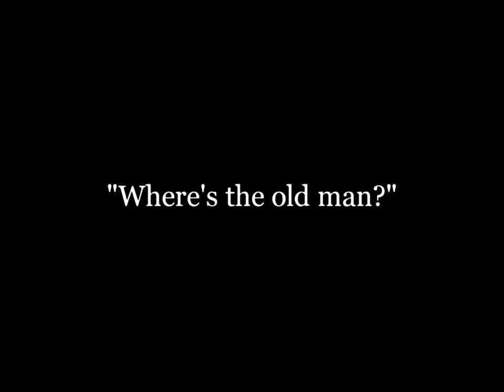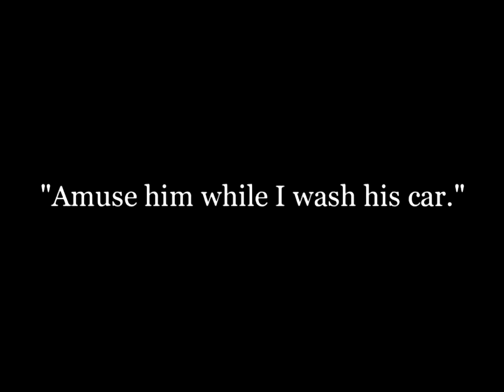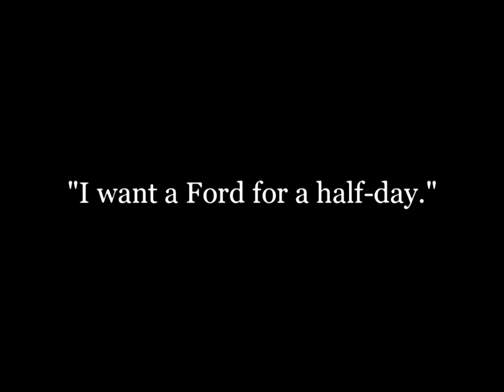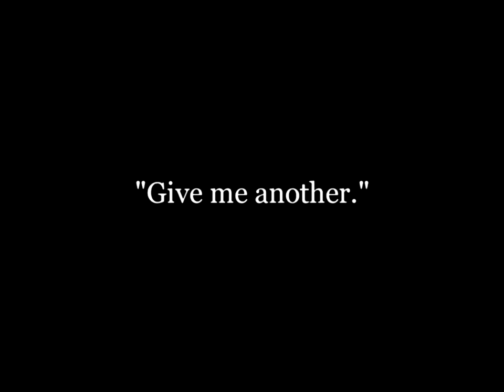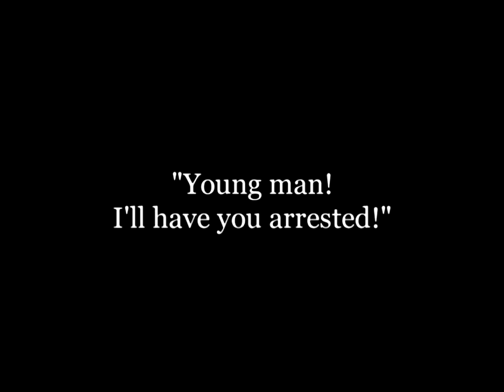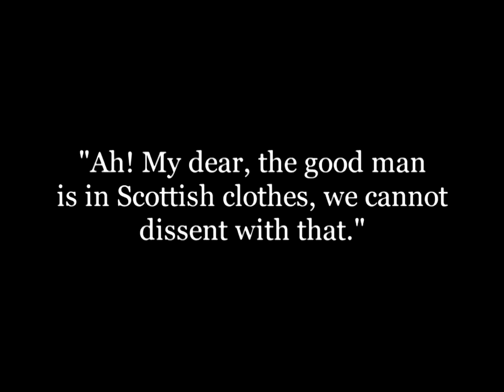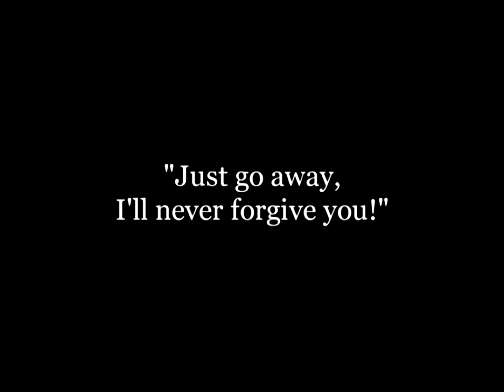The Garage 1920 Fatty en el garage - Silent Comedy Short - Roscoe Arbuckle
Roscoe Arbuckle - Buster Keaton - Molly Malone - Harry McCoy

Roscoe and Buster operate a combination garage and fire station. In the first half they destroy a car left for them to clean. In the second half they go off on a false alarm and return to find their own building on fire.

Uno de los más divertidos cortos de Roscoe 'Fatty' Arbuckle, donde su pareja cinematográfica Buster Keaton adquiere casi igual protagonismo, demostrando que tenía alas para volar como actor principalísimo. Transcurre alrededor de un garaje donde se lavan autos o se prestan temporalmente.

Roscoe Conkling Arbuckle (24 de marzo de 1887-29 de junio de 1933), más conocido como Fatty Arbuckle, fue un actor cómico estadounidense del cine mudo. Adoptó el apodo de Fatty, "Gordito" en inglés, a pesar de que dicho apodo sólo lo usó profesionalmente, ya que lo detestaba. Arbuckle fue uno de los actores más populares de su época, aunque hoy es más conocido por "El escándalo Fatty Arbuckle": fue acusado de violar y provocar la muerte a la actriz Virginia Rappe, y sus juicios se convirtieron en unos de los primeros "juicios-espectáculo" de Hollywood.

Violet Elizabeth Malone (stage name Molly Malone) (December 7, 1888 – February 14, 1952) was an American actress of the silent film era. She appeared in 86 films between 1916 and 1929. Her father, Lewis Malone, was a metallurgist for mining companies. Her mother was Violet St. John, born in Nebraska to immigrant parents from England.
She started her movie career at the relatively late age of 29 but soon caught the eye of comedic actor and director Roscoe "Fatty" Arbuckle who cast her in a number of his shorts including Back Stage and The Garage plus his feature film The Round-Up. She also appeared in films directed by John Ford and Clarence Badger. Her last film was the Universal-Stern silent comedy short The Newlyweds' Pest in 1929.

Harry McCoy (December 10, 1889 – September 1, 1937) was an American film actor and screenwriter. He appeared in 155 films between 1912 and 1935. He was born in Philadelphia, Pennsylvania, and died in Hollywood, California from a heart attack.